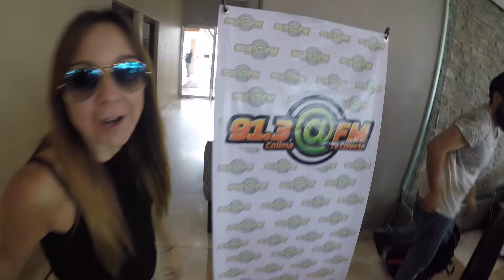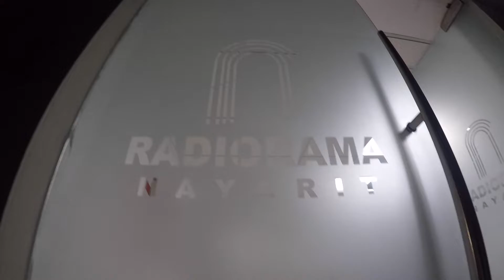NUESTRA PRIMERA GIRA / COLIMA Y TEPIC / ARRIBA EN ARROBA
Así fue nuestra visita a Colima y Tepic en la gira arrobana de Arriba en Arroba! gracias a tod@s los arroban@s que nos recibieron, pronto estaremos subiendo más videos de lo que pasó durante este viaje.
tw: morningarriba
inst: arribaenarroba